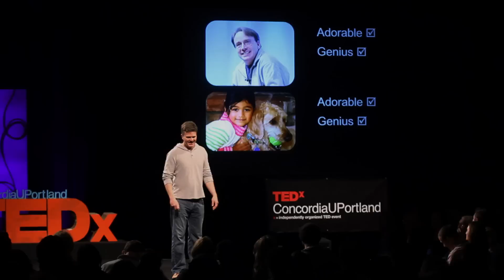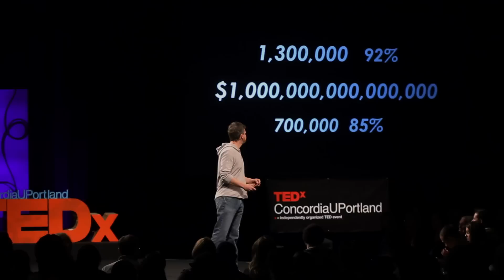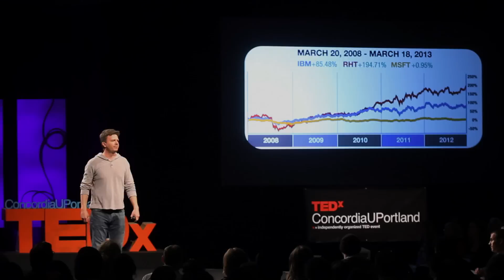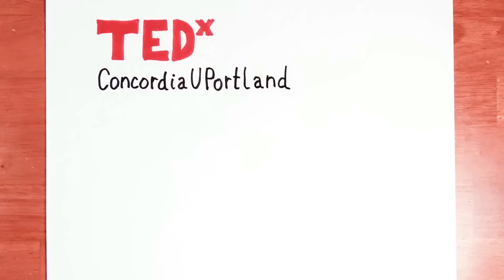What the Tech Industry Has Learned from Linus Torvalds: Jim Zemlin at TEDxConcordiaUPortland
Zemlin's career spans three of the largest technology trends to rise over the last decade: mobile computing, cloud computing and open source software. As executive director of The Linux Foundation, he uses this experience to accelerate the adoption of Linux and support the future of computing. Zemlin works with the world's largest technology companies to help define the future of computing on the server, in the cloud and on a variety of new mobile computing devices.

Zemlin has been recognized as a top Linux and open source blogger and is widely quoted in the press on Linux and the changing economics of the technology industry. Zemlin also advises a variety of startups, and sits on the boards of the Global Economic Symposium, Open Source For America and Chinese Open Source Promotion Union.